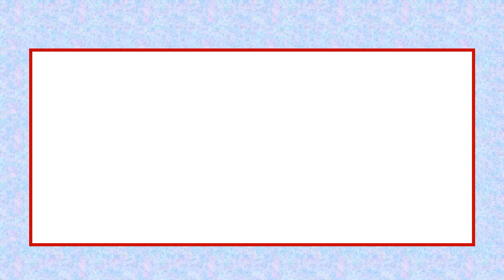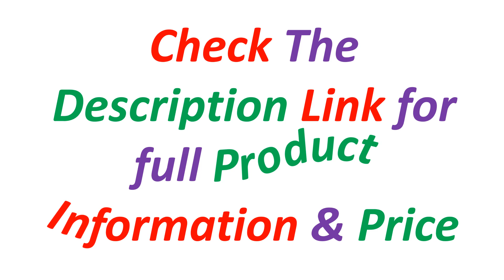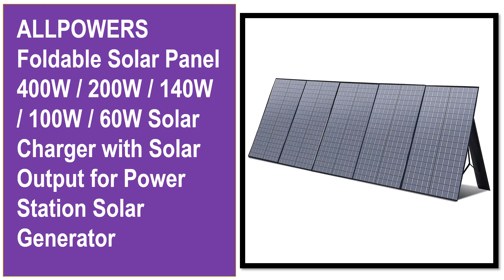Top 5 Best Foldable Solar Panel Of 2024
✔ 5. ALLPOWERS Solar Charger 18V100W Foldable Solar Panel Suit For Portable Power Station/Generator Outdoor Travel Camping

✔ 4. FF Flashfish 18V 60W Foldable Solar Panel Portable Solar Charger with DC Output USB-C QC3.0 for Phones Tablets Camping RV Trip

✔ 3. ALLPOWERS 400W / 200W / 140W / 100W / 60W Solar Charger，Portable Waterproof Foldable Solar Panel for Camping RV Garden Roof

✔ 2. ALLPOWERS 400W / 200W / 140W / 100W / 60W Solar Charger，Portable Waterproof Foldable Solar Panel for Camping RV Garden Roof

✔ 1. ALLPOWERS Foldable Solar Panel 400W / 200W / 140W / 100W / 60W Solar Charger with Solar Output for Power Station Solar Generator